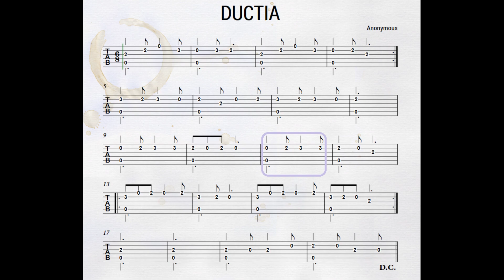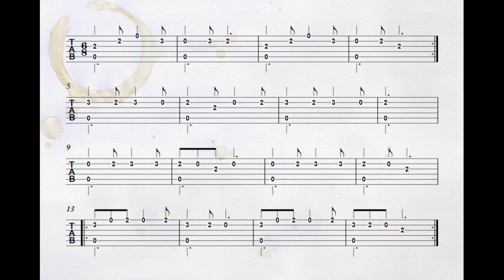Ductia (Solo Guitar with Open Bass Excercise)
Great excercise for speed, it will force you to use right index and middle finger to catch the speed.
I only use two left hand fingers and only one open bass on string number five, so that we can train/focus on our right fingers .
For the capo it is your choice to use it or not, any fret will be ok too, I think
An anonymous song around 13th century